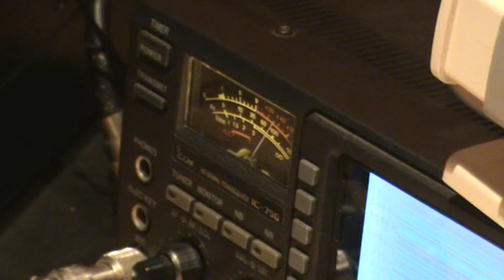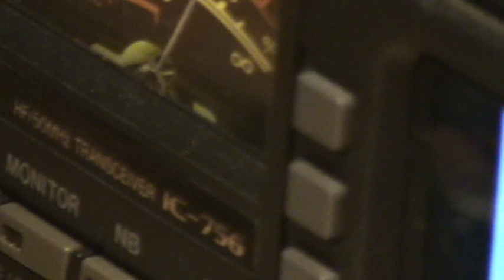CN8SG operating CN22TMC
L'activité radio de CN8SG, notre ami Hassan de Kénitra, utilisant cn22tmc, indicatif spécial : le 22 tour cycliste du Maroc